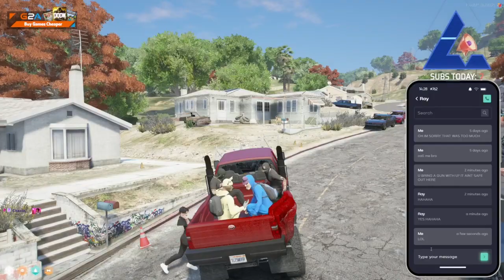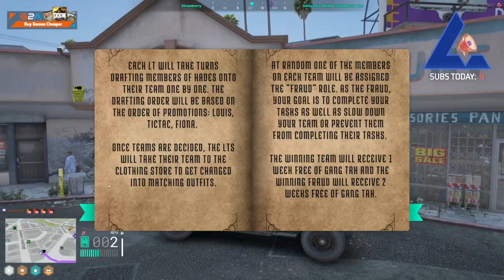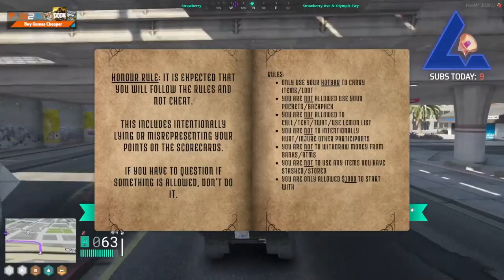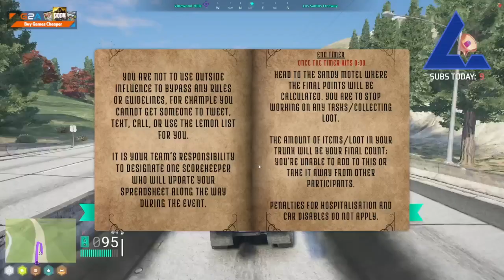Benji Sep 4, 2024 | NoPixel 4.0 3/7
Uploading in parts for your viewing pleasure.